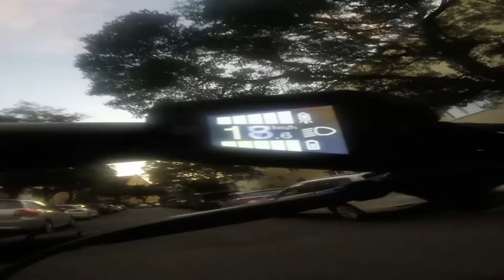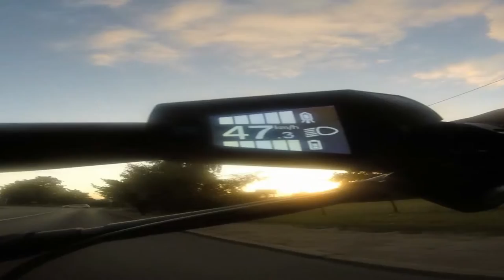M1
by shmotz